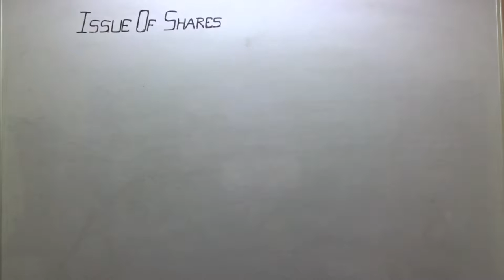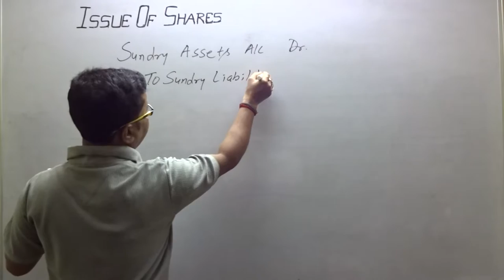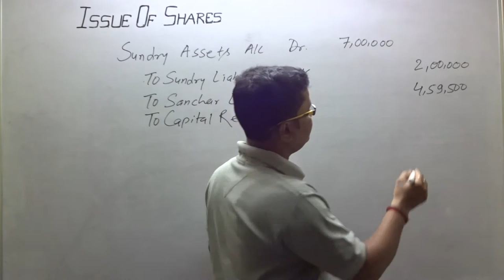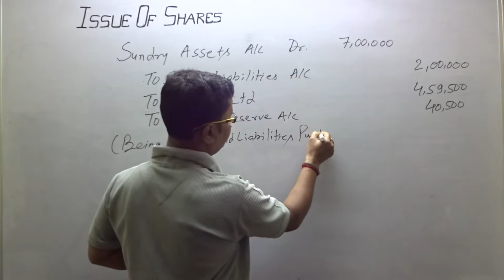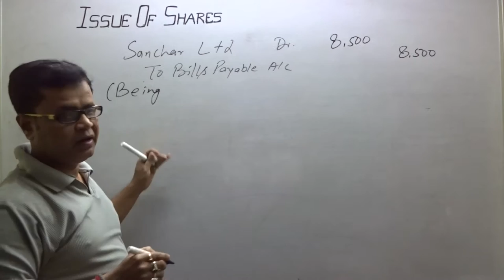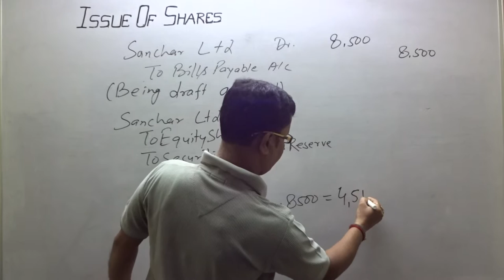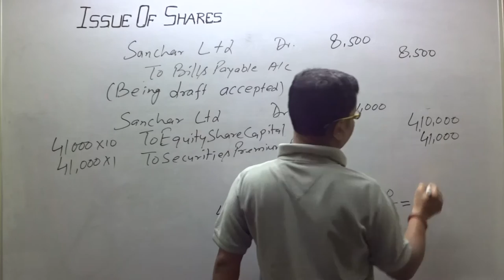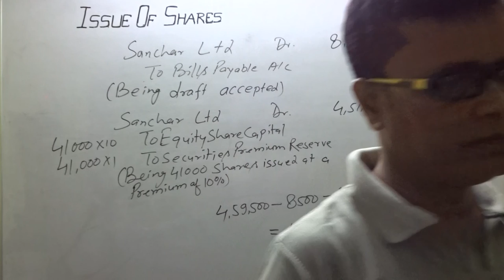Company Account- VENDOR'S (Q.5 ) CAPITAL RESERVE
Question: 5.. Sandesh Ltd. took over the assets of Rs.7,00,000 and liabilities of Rs.2,00,000 from Sanchar Ltd. for  a purchase consideration of Rs. 4,59,500. Rs.8,500 were paid by accepting a draft in favour of Sanchar Ltd. Payable after three months and the balance was paid by issue of equity shares of Rs.10 each at a premium of 10% in favour of Sanchar Ltd.
Pass necessary journal entries for the above transactions in the books of Sandesh Ltd.
[C.B.S.E. 2016]